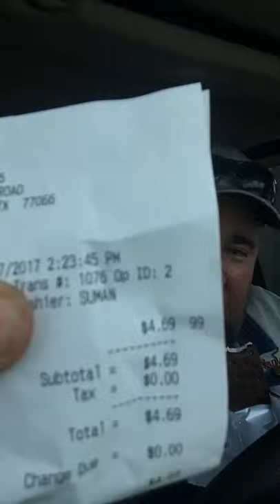Fat redneck and his spensive ice cream sammich!